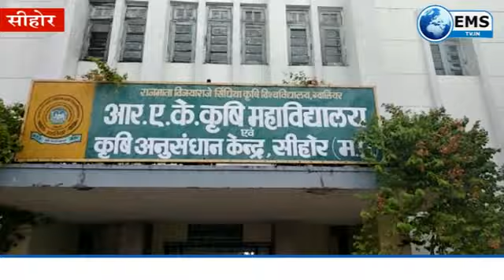सीहोर के कृषि महाविद्यालय के छात्रों ने तालाबंदी की